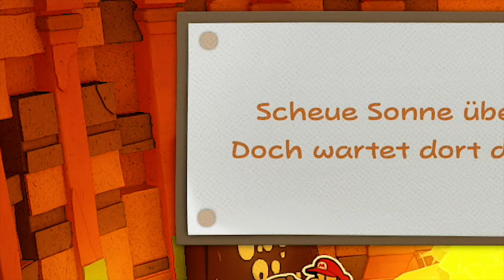Laz0rtürme *pew pew* & Fundorte der Juwelen「Paper Mario The Origami King #30」 Cut LP deutsch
Um in Chamses Pyramide zu kommen müssen wir zunächst die Rätsel der vier Sandpapierwüstentürme lösen. In Paper Mario: The Origami King für Nintendo Switch!

💲 Paper Mario The Origami King kaufen

Paper Mario The Origami King Gameplay und Commentary auf Deutsch von Dissidius